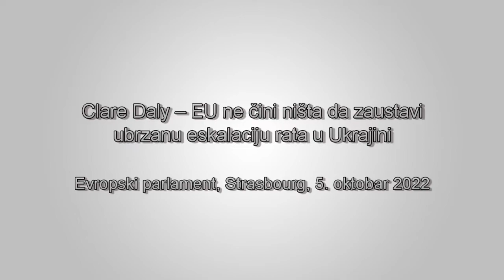Clare Daly – EU ne čini ništa da spriječi ubrzanu eskalaciju rata u Ukrajini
Kako invazija na Ukrajinu eskalira u širi užas, praktično niko u EU ne čini ništa da to spriječi. I u ovom trenutku, naravno, kao i obično, izbijaju zlobne klevete protiv onih koji se zalažu za mir: "saučesnici," "marionete," "agenti." Suprotstavljanje užasnom ludilu rata nije "antievropski." Niti je to "antiukrajinski." Niti je "proruski." To je zdrav razum.